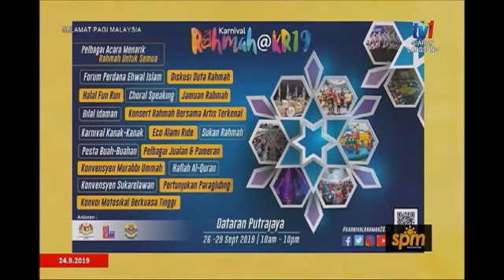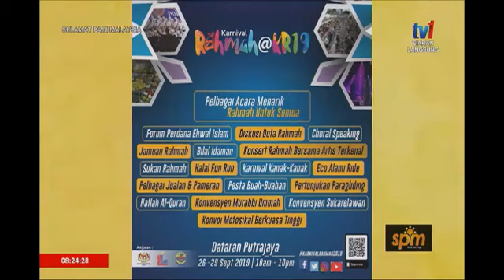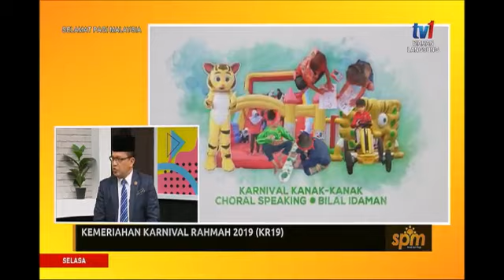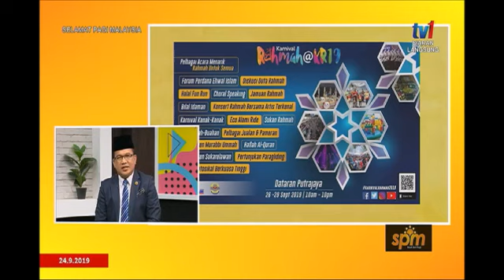Kemeriahan Karnival Rahmah 2019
Jangan lepaskan peluang untuk menyertai lebih 20 acara menarik yang telah diatur untuk semua di Karnival Rahmah 2019, Dataran Putrajaya, Presint 3, 27 - 29 Sept 2019. Anda juga berpeluang untuk memenangi motosikal Yamaha Y15ZR, telefon bimbit Realme, Pakej Umrah dan pelbagai hadiah menarik!